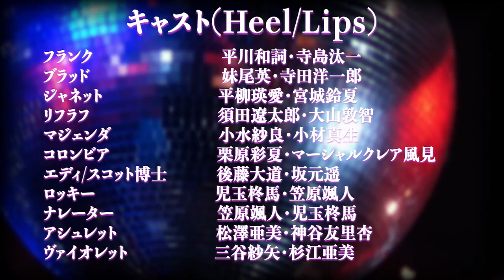ミュージカル「RockyHorrorShow」-日本版PV[Seiren Musical Project]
Seiren Musical Project 第51弾公演『Rocky  Horror Show』日本版PV

※出演はHeel班のみです。
※演出の都合上、【撮影時のみ】マスクを外しております。
また撮影時は、コロナ対策に十分に配慮しこまめな換気・消毒等の対策を行なっております。
※Seiren Musical Project は早稲田大学のコロナ対策ガイドラインに沿って、稽古中も十分なコロナ対策を行なっております。

【公演日程】
2020年12月23日(水)〜12月27日(日)

【場所】
六行会ホール
(〒140-0001 東京都品川区北品川２丁目３２−３)

【演出】
丹宗立峰

【振付】
加藤貴彦、戸塚慎

【歌唱指導】
丹宗立峰、船橋研二

【企画】
市川華子、齋藤早咲

【製作】
Seiren Musical Project

【チケット】
一般:4300円　学生:3800円　プレビュー:3300円
※全席指定(購入した順番で席が割り振られます)
※代金事前振込
※プレビュー公演には撮影が入ります。また途中で止まる可能性もありますので、予めご了承ください。

【特設サイトURL】まだ未完成です！(11/17時点)

【ストーリー】
1973年にリチャード・オブライエンによって生み出されたロック・ミュージカル「ロッキー・ホラー・ショー」
1975年には映画化され、カルト的人気となり舞台・映画共に現在でも世界中で上演され続けている。
ブラッド・メイジャーとジャネット・ワイスのカップルは、婚約したことを報告するため車で恩師の元へと向かう。
しかし夜の雨の中、道に迷ってしまいやっと見つけた城を訪れる。
そこではフランク・フルター博士や使用人たちが奇怪なパーティーを開催していた。
やがて博士は自らがつくり出したという人造人間ロッキーを披露するのだが、、、

【キャスト】
左欄→Heel班／右欄→Lips班

フランク：平川和詞・寺島汰一
ブラッド：妹尾英・寺田洋一郎
ジャネット：平柳瑛愛・宮城鈴夏
リフラフ：須田遼太郎・大山敦智
マジェンダ：小水紗良・小材真生
コロンビア：栗原彩夏・マーシャルクレア風見
エディ/スコット博士：後藤大道・坂元遥
ロッキー：児玉柊馬・笠原颯人
ナレーター：笠原颯人・児玉柊馬
アシュレット：松澤亜美・神谷友里杏
ヴァイオレット：三谷紗矢・杉江亜美

ファントムズ
八島歩乃果　杉田ゆめの
引地優香　　北村礼
井川智絵　　水谷美公
松本みず沙　長嶋亜生
都築咲穂　　福泉理紗
土本磨莉子　高本真衣
日比野さくら　常盤玖留実
有賀梨紗　　小野紗希

＊ファントムズは、逆班の公演時にもそれぞれ裏ファントムとして出演致します。

12/23(水)
14:30〜Heel(プレビュー)
19:00〜Heel

12/24(木)
14:30〜Lips(プレビュー)
19:00〜Lips

12/25(金)
13:00〜Heel
18:00〜Lips

12/26(土)
13:00〜Lips
18:00〜Heel

12/27(日)
12:00〜Heel
16:00〜Lips

【スタッフクレジット】
演出：丹宗立峰
舞台監督：酒井健太（Route∞）
照明：鈴木悟（株式会社MOON LIGHT）
音響：水田良男
舞台美術プラン：松澤貴代
舞台美術製作：酒井健太（Route∞）
音楽監督：佐々木聖也
オケ製作：佐々木聖也
生バンド演奏：三矢真之(B.M./Dr.)・岩﨑隼人(Gt.)・おのゆみ(Key.)
監修：エスムラルダ
振付：加藤貴彦・戸塚慎
歌唱指導：丹宗立峰・船橋研二

翻訳：清水Lala日毬
訳詞：内海和花・児玉柊馬・佐藤瑠璃・松下芽萌里・松本みず沙
舞台監督補佐：橋爪貴広・橋本千聖
振付助手：秀田早奈子・山崎夕佳
歌唱指導補佐：佐藤瑠璃・鈴木彩加・中村翼・的場美佳
演出助手：小林更紗・緑川雅貴・丸山可南子
制作チーフ：蒲田凜
制作サブチーフ：岡本美結・柴崎鈴菜・広瀬利紗子
小道具チーフ：田中母都子
小道具サブチーフ：福本淑乃
衣装チーフ：長岡希里子
衣装サブチーフ：今村ひより・大橋奏・鈴木あゆ
ヘアメイク：井浦華・小黒泉奈・清水Lala日毬・矢島美怜
マイク補佐：大島里帆・森本麻菜香
スチール撮影：稲葉恵・川井瑞穂・菊池桃加・田坂美月・若菜咲穂
ピンスポット操作：小泉優里
PV製作：後藤大道・岐部ケイティー・中村直樹・船橋麗衣・山崎夕佳
グッズデザイン：木村達郎・丸山可南子
Web製作：杉江亜美
広報美術：有賀梨紗・宮城鈴夏
広報責任者：丸山可南子
音源編集：根岸耀太朗
撮影協力：新宿二丁目ジェンダーフリーバー「フリーメゾン」

企画：市川華子・齋藤早咲
製作：Seiren Musical Project